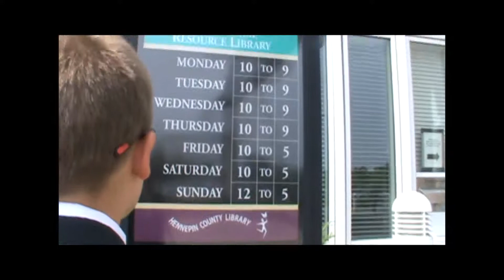Eden Prairie Library ~ The Captive Book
Eden Prairie Library film contest entry.